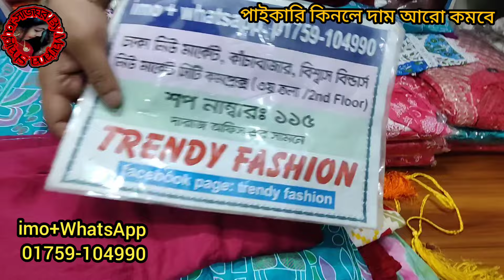মাত্র 500 টাকা শুরু / ভাইরাল পদ্মজা ৩০০/৪০০ টাকা কমে ট্রেন্ডি ফ্যাশনে